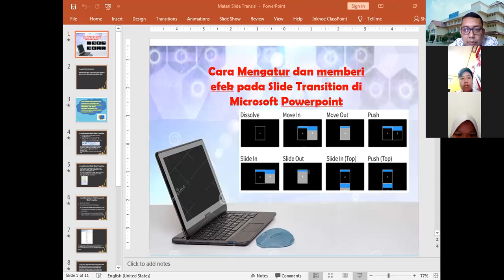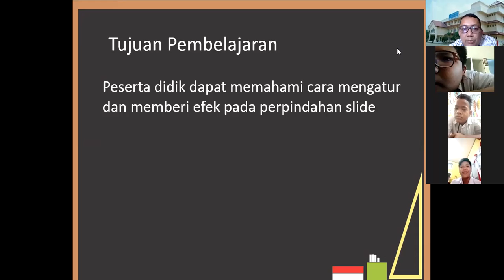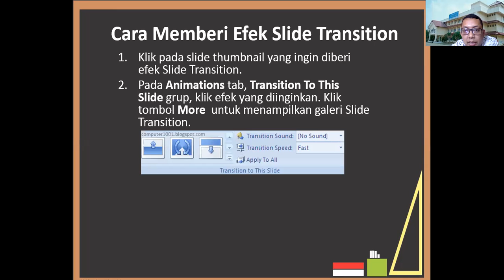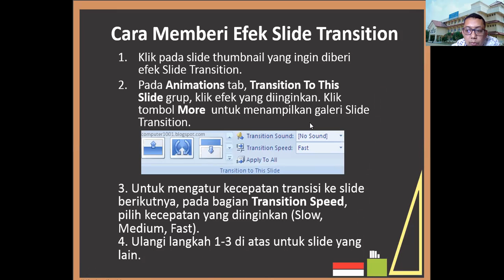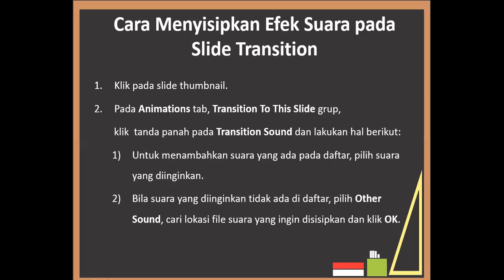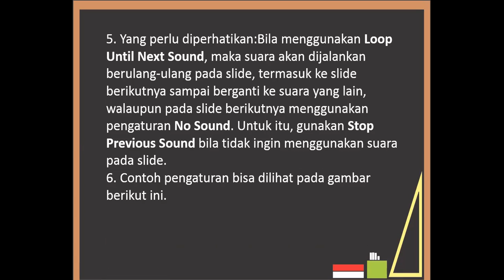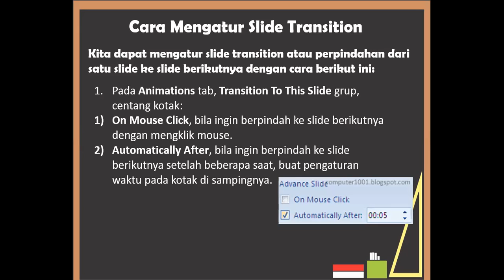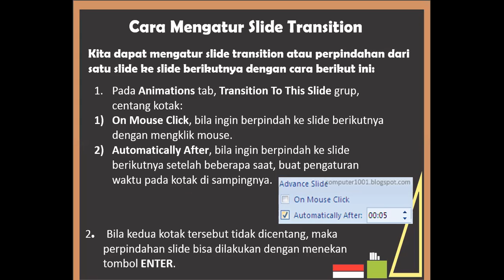Slide transition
Video ini berisi penjelasan cara mengatur perpindahan slide dan memberikan efek suara pada slide powerpoint